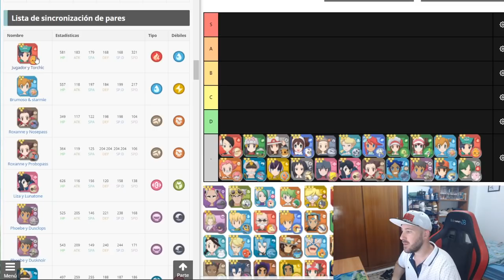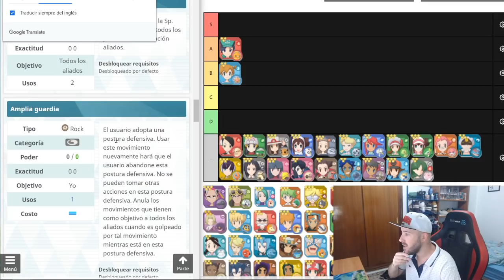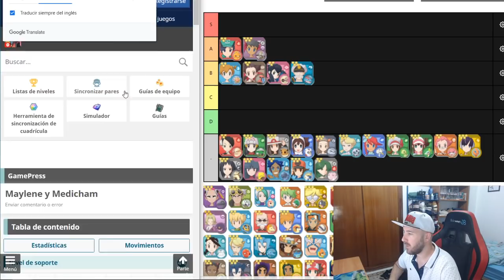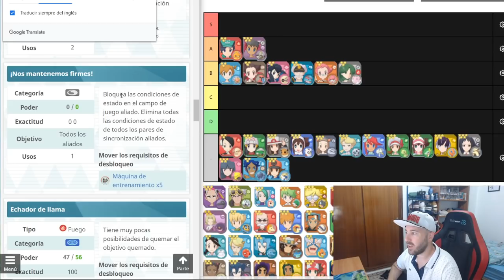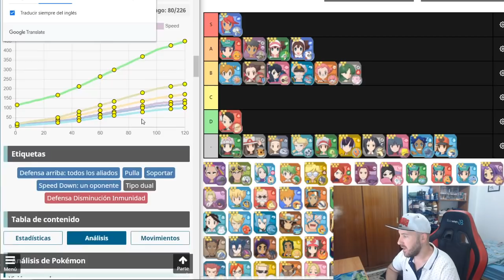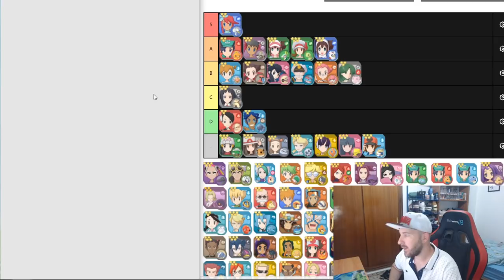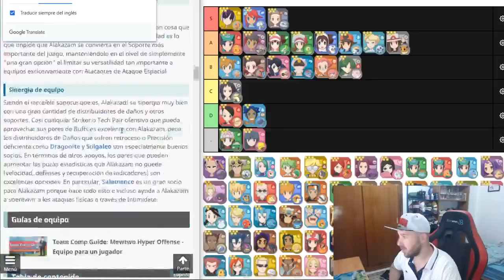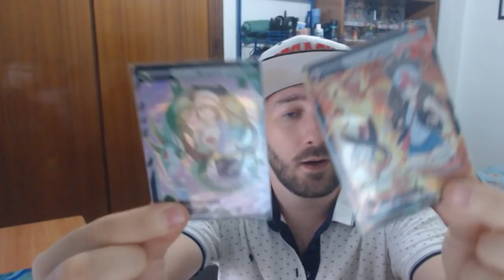TOP MEJORES SUPPORT !! - Pokemon Masters Español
Recordad que vamos a traer todas las noticias y novedades sobre Pokemon Masters y Seven Deadly Sins Grand Cross !!